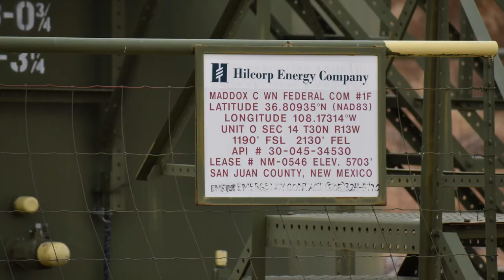Hilcorp Maddox C WN Federal Com 1F Well Site, San Juan County, NM (October 2019)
Hilcorp
Maddox C WN Fed Com 1F Well Site
Farmington, San Juan County, NM
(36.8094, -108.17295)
Filmed 10/29/2019